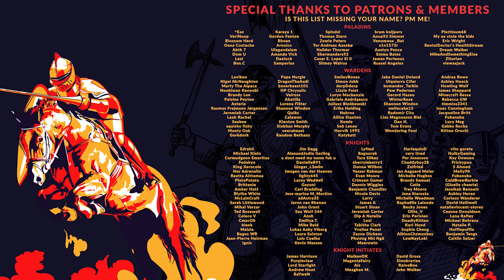PORT ROYALE 4 | Ep 05 - FINALE? (Trade Simulator / City Builder Mini Let's Play)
Port Royale 4 opens up a world of trade and economic management, with added layers of warfare, piracy, and city-building and management on top. In this mini-series, we try to quickly set up a Rum Empire - but perhaps we'll just be left with a RUMp State instead.